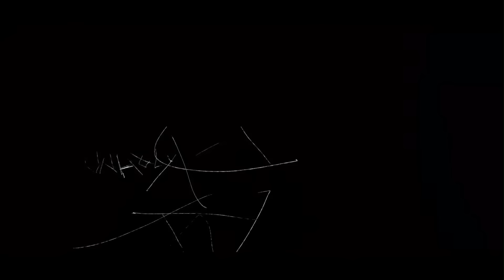The Worst Reviewed Games of 2023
In a year brimming with gaming highs and lows, 2023 has witnessed a mix of remarkable successes and unforgettable misses. From renowned titles like The Legend of Zelda: Tears of the Kingdom to Baldur’s Gate 3 to… Redfall. High highs were coupled with low lows, and all those nostalgic remakes and sequels came alongside a different sort of blast from the past thanks to a slew of underwhelming licensed games, be that The Lord of the Rings: Gollum, Skull Island: Rise of Kong, or The Walking Dead: Destinies.

Embracing the paradox that 2023 presented, we present every game that earned a score of four or lower on IGN this year.